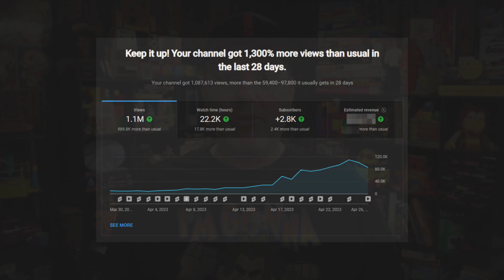Why Can't I Enjoy the Good Times? : April 27, 2023